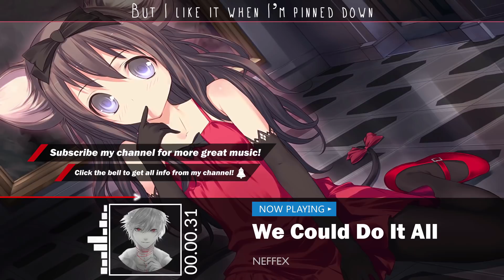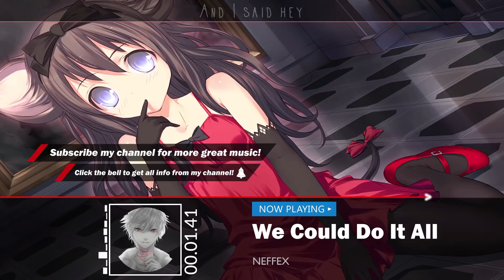Nightcore - We Could Do It All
►Like my fanpage for more special content and informations!
♫ Song: NEFFEX - We Could Do It All

© If you are the producer or owner of this song or art and you want it to be removed, then let me know and send me a pm  and I will remove it.